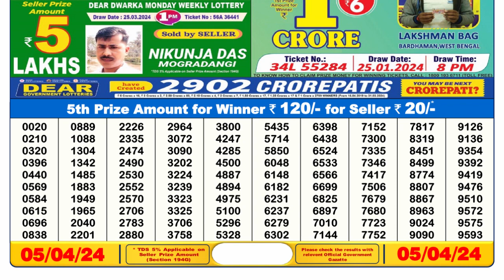Nagaland Lottery Sambad Live 6pm 05.04.24